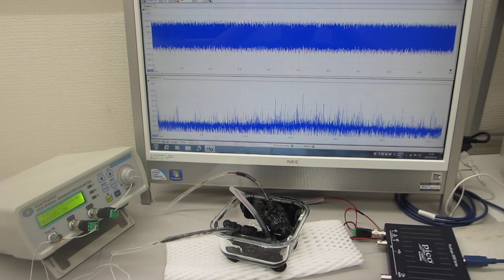スイープ発振とパルス発振の組み合わせによる、超音波の非線形制御実験（超音波システム研究所）